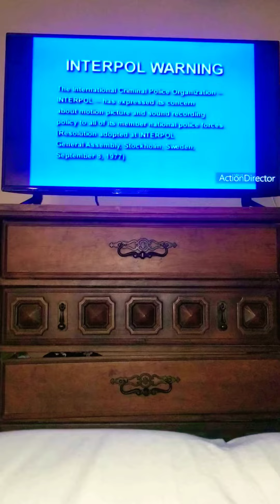Opening To Pokémon 4ever (Canada) DVD (Big Idea Copy)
Note: This is Alliance Atlantis DVD Print Of This & Artisan Home Entertainment Had Made For Video But The Logo Wasn't Shown